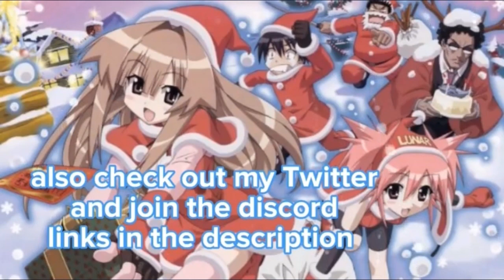F4M🦋Yandere kidnaps and praise you for being a good boy | Possessive | willing listener | Praises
Hey Mermaids 🧜🏻‍♀️

Summary: You tried to run away from the Yandere kidnapper, but failed. You complied to them and now they're praising you for being a good boy.

✨CREDITS✨
Script by - u/maygebee/Reddit

✨AFFIRMATIONS✨
Be Kind
Be Strong
Love Yourself
Love You ❤️

Tags

asmr roleplay yandere jealous, yandere asmr, asmr yandere, yandere girl asmr, asmr f4m,
yandere x listener asmr roleplay,asmr roleplay yandere shy listener,asmr roleplay yandere punishes you,asmr roleplay yandere punishment,asmr roleplay reverse yandere,
asmr roleplay yandere stalker, asmr roleplay yandere sleep,asmr roleplay shy yandere,asmr roleplay soft yandere,asmr roleplay yandere spicy,
asmr roleplay soft spoken yandere,asmr roleplay yandere willing,asmr roleplay wholesome yandere,asmr roleplay yandere x listener